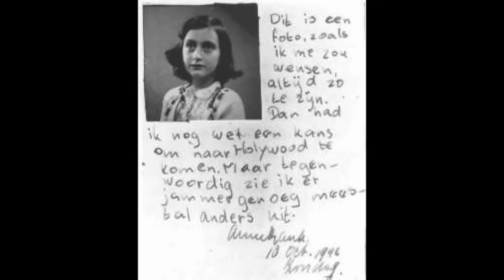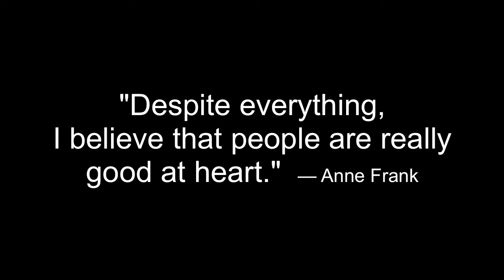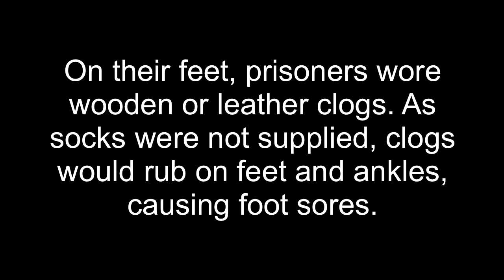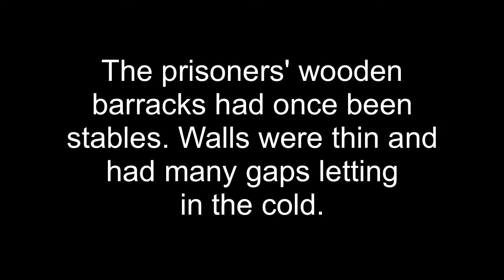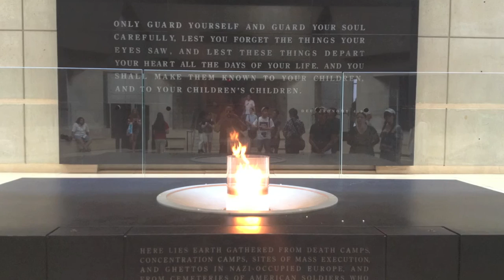The US Holocaust Memorial Museum, Washington, DC